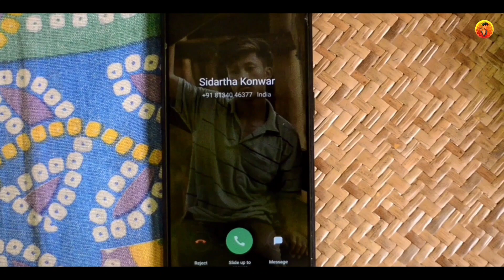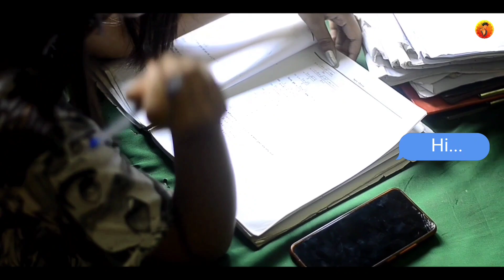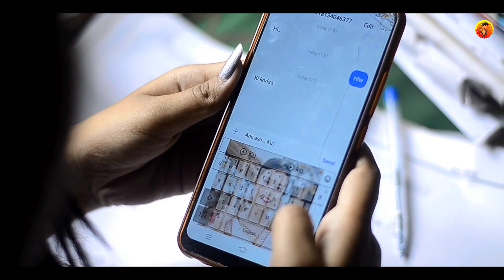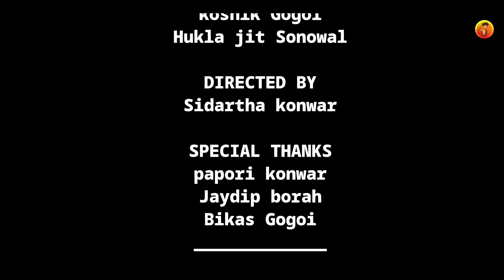Tumak paiyu heruwalu // তোমাক পাইও হেৰুৱালো // Assamese short film // love story // sidartha konwar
1st time short film korisu please support koribo 🙏

Story
Sidartha konwar

Camera
Rahul changmai

Drone shots
santush changmai

Editing
Sidartha konwar

CAST
Sidartha konwar
Lozi Gogoi
Karuna boruah
Tridib Gogoi
Mompi Sonowal
Daisy Gogoi
Karuna konwar
koshik Gogoi
Hukla jit Sonowal

DIRECTED BY
Sidartha konwar

SPECIAL THANKS
papori konwar
Jaydip borah
Bikas Gogoi
my